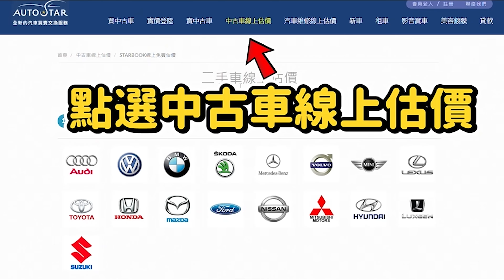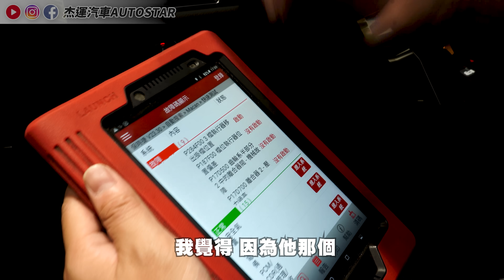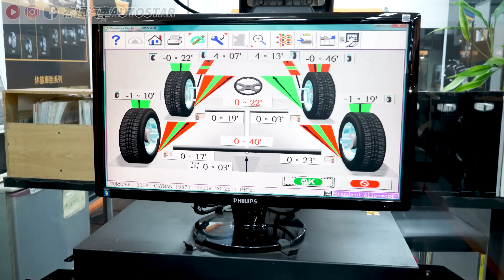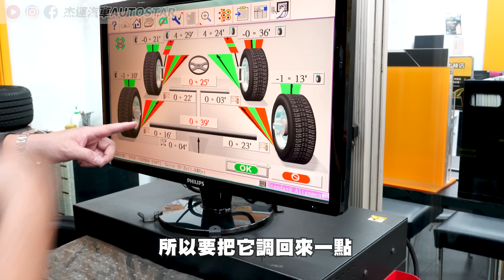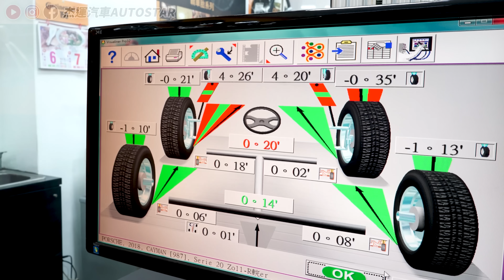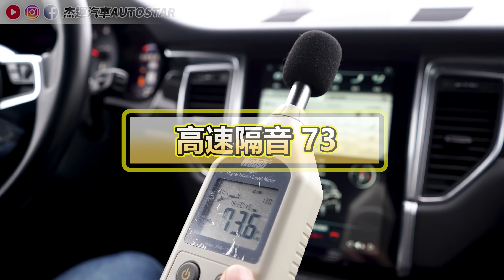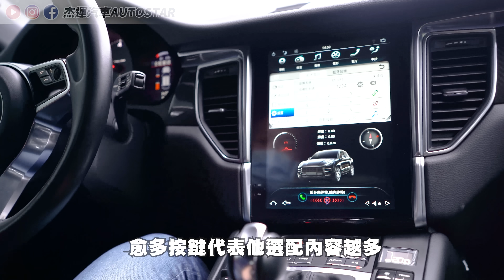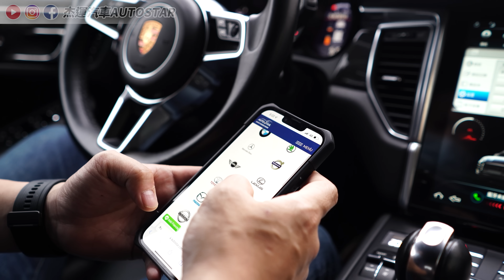新車三百萬 保時捷 MACAN S 340匹超大馬力 妥善率一樣慘到爆!!變速箱一操就壞維修上看30萬!?這次我們能用多少錢能修好呢?｜省錢維修分享教學EP27｜杰運汽車